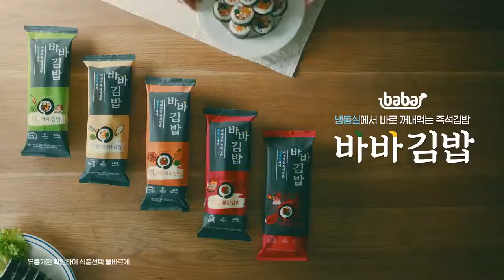냉동실에서 바로 꺼내 먹는 황제성김밥 「바바김밥」 남매편 35s